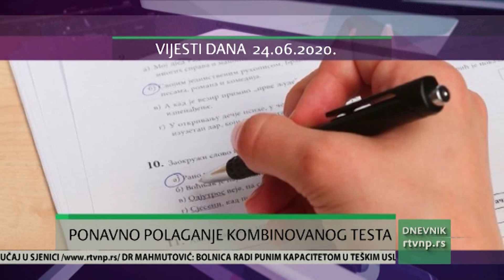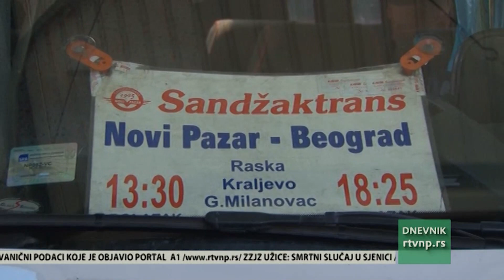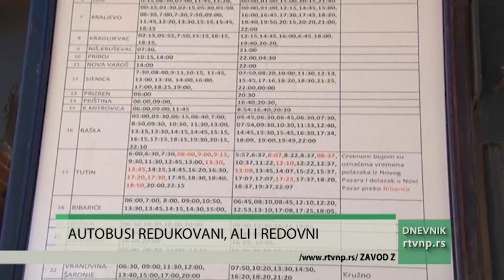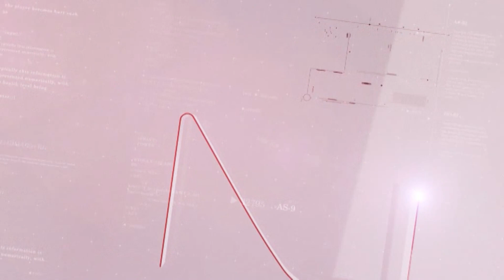Dnevnik Radio televizije Novi Pazar ( 24.06.2020.)